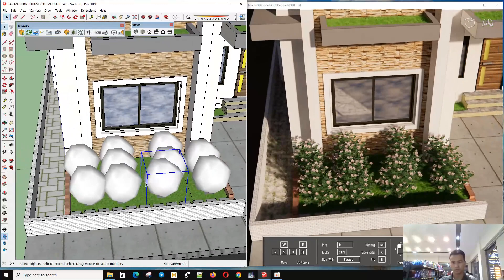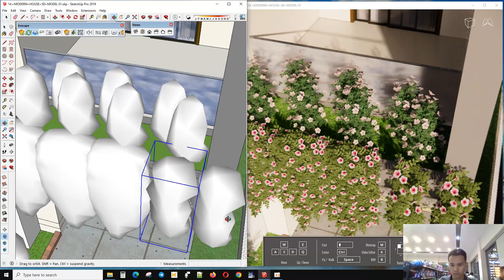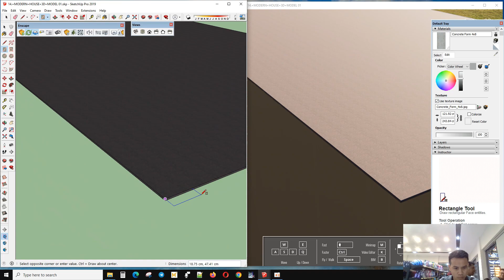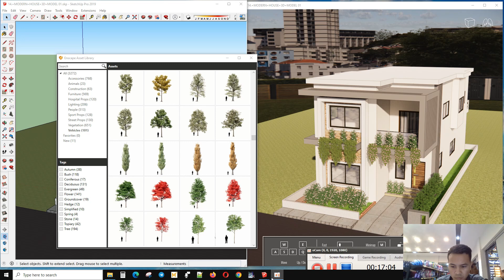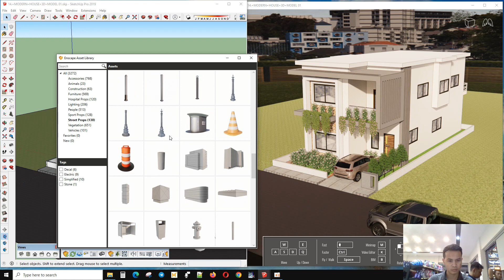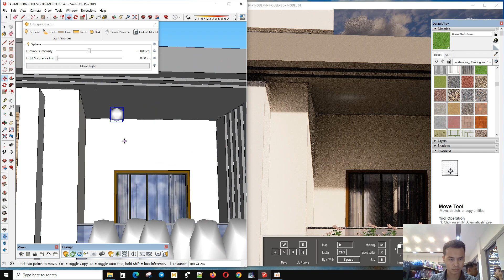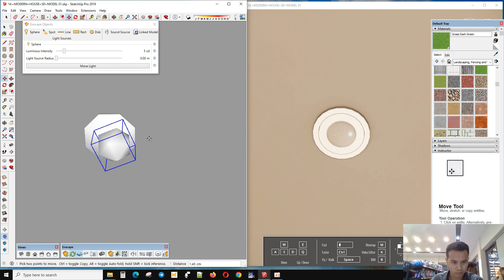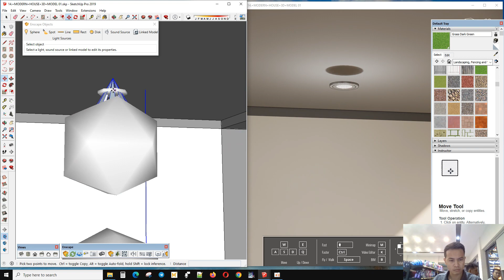Private Villa 8 x 18 m Interior And Exterior Rendering Episode 08 | END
Private Villa 8 x 18 m Interior And Exterior Rendering   Episode 08
This video will help you to grow your design with SketchUp Software